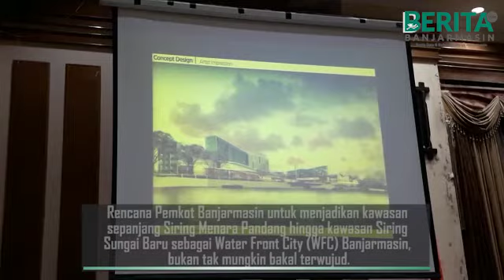Segitiga Emas Banjarmasin Water Front City Bukan Mustahil Terwujud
BERITABANJARMASIN.COM - Pemenang Asian Townscapes Jury’s Award (ATA Award) level internasional dari Kalsel, Novita Ratnasari dan Reny Revariah turut hadir dalam Ekspos Perencanaan Water Front City, di Aula Kayu Baimbai, Balai Kota Banjarmasin, Selasa (14/5/2019). Rencana Pemkot Banjarmasin untuk menjadikan kawasan sepanjang Siring Menara Pandang hingga kawasan Siring Sungai Baru sebagai Water Front City (WFC) Banjarmasin, bukan tak mungkin bakal terwujud.

Berita Data & Referensi Warga Banjarmasin

"Inspiratif, Kearifan Lokal, Dan Komunikatif"